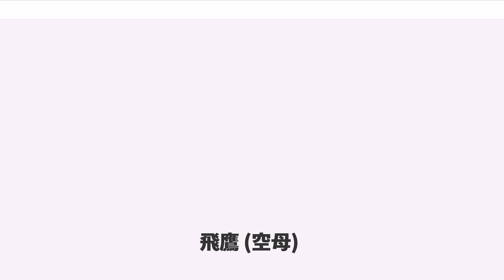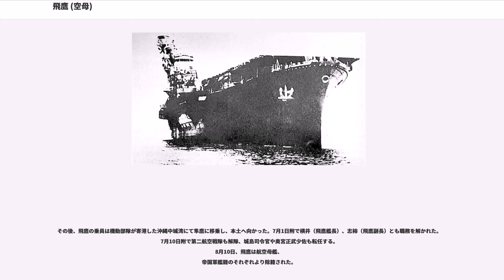飛鷹 (空母)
飛鷹（ひよう）は、日本海軍の航空母艦。
隼鷹型航空母艦の2番艦。
飛鷹の建造番号（仮称艦名）は1001号艦、隼鷹の建造番号（仮称艦名）は1002号艦である。一部の資料（文献）では、飛鷹を飛鷹型航空母艦の1番艦とする。

軍艦飛鷹（ひよう）は、日本海軍の航空母艦。日本郵船が川崎重工業神戸造船所で建造中の橿原丸級貨客船出雲丸（いずもまる）を日本海軍が徴傭および買収、航空母艦に改造した艦艇である。
日本海軍の公的な分類は隼鷹型航空母艦の2番艦。

1942年（昭和17年）7月31日に竣工後、姉妹艦隼鷹と共に第二航空戦隊に所属した。10月、トラック泊地に進出してガダルカナル島攻防戦に参加するが、南太平洋海戦直前の10月20日に機関故障を起こしてトラック泊地に後退した。
修理後の1943年（昭和18年）6月10日、飛鷹は三宅島東方海域で米潜水艦に雷撃され大破した。

修理完了後、第二航空戦隊（隼鷹、飛鷹、龍鳳）は1944年（昭和19年）6月中旬以降の「あ号作戦」（マリアナ沖海戦）に参加。6月20日、飛鷹は米軍機動部隊艦載機の空襲により大破炎上、沈没した。

隼鷹型航空母艦2番艦の飛鷹（ひよう）は、日本郵船が北米航路用に新造した橿原丸級貨客船の2番船出雲丸（いずもまる）を、日本海軍が1941年（昭和16年）1月に買収、川崎重工業神戸造船所で建造途中に航空母艦へ改装した軍艦である。橿原丸、出雲丸とも日本政府が戦時に航空母艦に改造することを条件に建造費が補助されている。改造は徹底しており、外観から見ると客船であった頃の面影はほとんどない。
飛鷹と隼鷹とでは機関の仕様に差異が認められる。飛鷹は川崎七号罐（ラモント罐）六基、隼鷹は三菱式三胴水管罐六基と補助罐二基である。

2隻とも商船改造空母であるため速力は25-26ノットほど。正規空母の30kt以上に比較して遅く、鋼板も薄く防御能力でも見劣りしたが、船体や格納庫の大きさは正規空母に引けを取らず、航空機搭載能力は中型空母の蒼龍に匹敵した。
また商船改造空母であるが右舷側に煙突と一体となった艦橋を有し、且つ飛行甲板への排煙の影響を避けるため煙突を外側へ26度傾けて設置した最初の艦である。
艦橋と煙突を一体化した構造は空母大鳳採用にあたっての試験的意味があり、実際に大鳳や大和型戦艦3番艦を改造した空母信濃でも採用されている。
二号一型電探（対空レーダー）も装備されており、対空兵装は正規空母に見劣りしない。

旅客船出雲丸は、最初から航空母艦化を想定した設計で、川崎重工業神戸造船所で建造されることになった。翔鶴型航空母艦2番艦瑞鶴が1939年（昭和14年）11月27日に進水した後、出雲丸は同一船台で11月30日に起工。空母への改造は1940年（昭和15年）10月に決定。当時の出雲丸は上甲板附近まで工事が進んでいた。仮称艦名（建造番号）第1001号艦。

1941年（昭和16年）1月21日、日本海軍は橿原丸級2隻（橿原丸、出雲丸）を買収する。福井静夫（海軍技術将校、艦艇研究家）によれば2月10日買収。6月24日、出雲丸は進水。出雲丸進水後の船台では、直ちに空母大鳳の建造がはじまった（7月10日、起工）。
同年11月15日、別府明朋大佐は、飛鷹艤装員長に任命される。川崎重工業神戸造船所に艤装員事務所を設置する。
12月8日、日本とアメリカは太平洋戦争に突入する。

1942年（昭和17年）7月31日、竣工。軍艦籍に入る。航空母艦に類別。軍艦（ぐんかん）飛鷹（ひよう）と命名された。呉鎮守府籍。
別府大佐（飛鷹艤装員長）は飛鷹艦長（初代）となった。主な初代幹部は、副長青山茂雄中佐（元鳳翔副長）、機関長坂尾満太郎中佐、飛行長三重野武少佐、航海長山本繁一少佐、飛行長寺島美行少佐、砲術長成谷昇少佐、通信長八角高士大尉ほか。

日本海軍の軍艦となった飛鷹は、同日附で第二航空戦隊（司令官角田覚治少将）に編入された。
二航戦は空母3隻（飛鷹、隼鷹、龍驤）となったが、訓練中の1942年（昭和17年）8月7日にガダルカナル島の戦いがはじまる。隼鷹型2隻（飛鷹、隼鷹）は内地で訓練を続け、龍驤のみ第一航空戦隊（翔鶴、瑞鶴）に臨時編入されてソロモン諸島へ進出。8月24日の第二次ソロモン海戦で撃沈され、二航戦は空母2隻（飛鷹、隼鷹）になった。
飛鷹は8月12日より第二航空戦隊旗艦となる。同時期の飛鷹は駆逐艦雪風（第16駆逐隊）を随伴艦（トンボ釣り）とし...